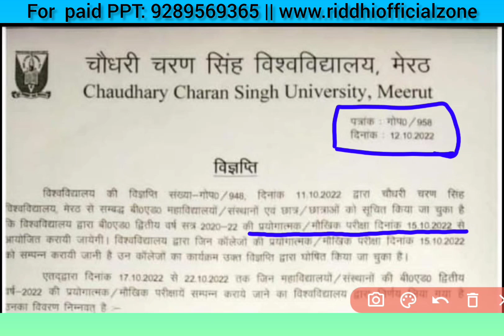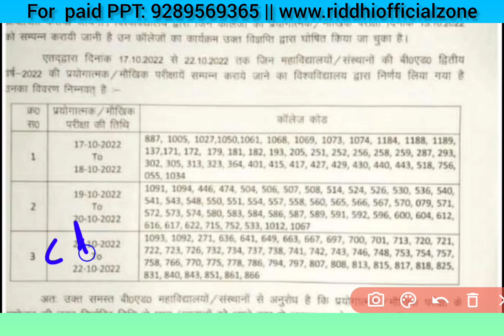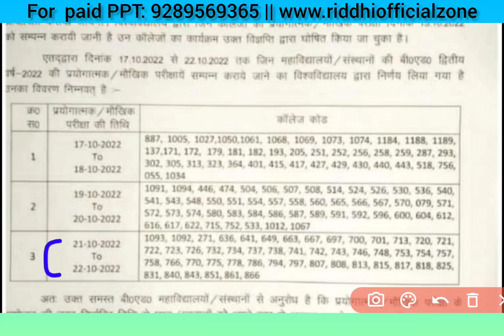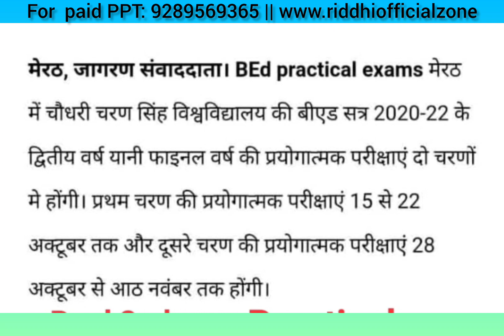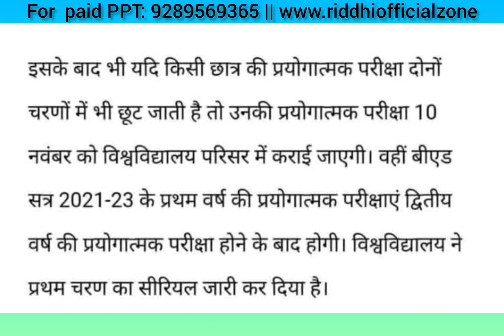B.Ed 1st Year & 2nd Year Practical Date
B.Ed 1st Year & 2nd Year Practical Update || क्यों हो रहा है Late Practical होने में ?

✅ Whatsapp us { Only Text} - 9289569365